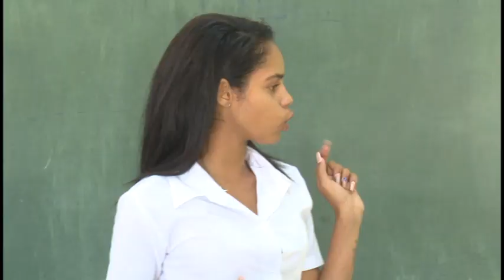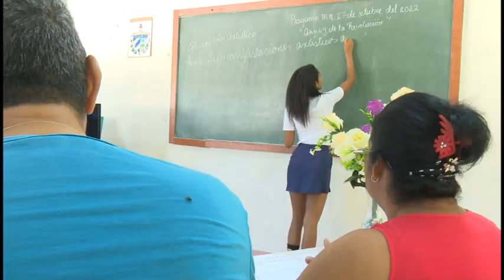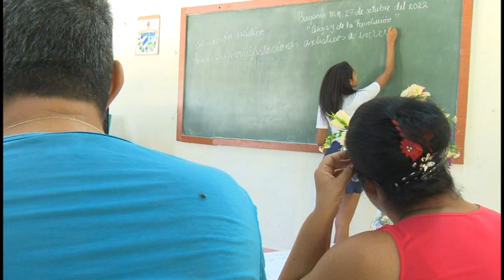Presentan estudiantes de pedagogía artística ejercicios de graduación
Dentro de unos días tendrá lugar en toda Cuba la primera graduación de maestros y profesores de la educación artística. Esta semana los educandos realizan ejercicios de grado que validarán sus habilidades para ejercer el magisterio en escuelas primarias y secundarias. En Granma más de medio centenar de estudiantes forman parte de dicho proceso.